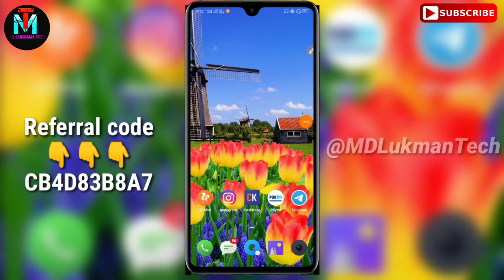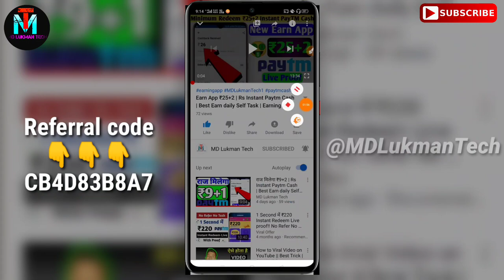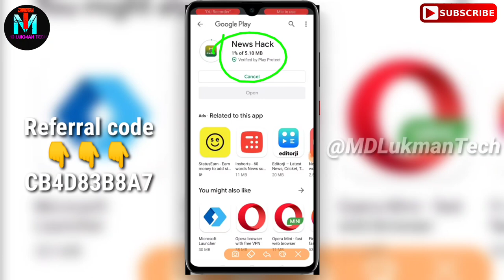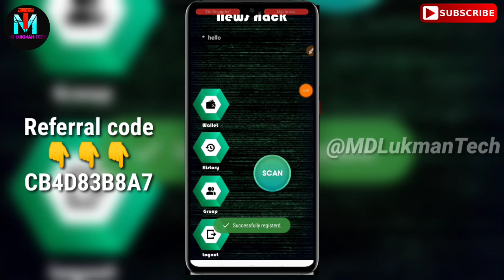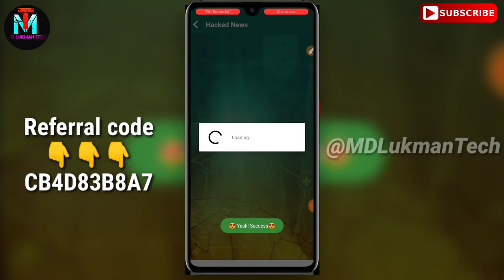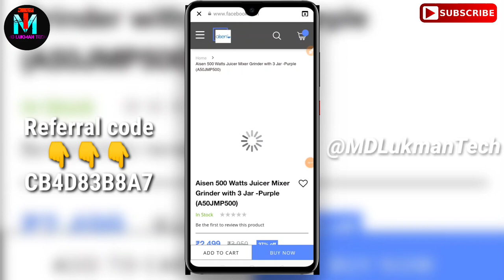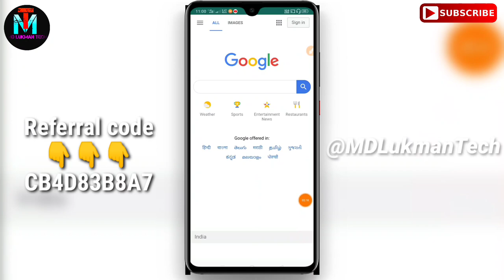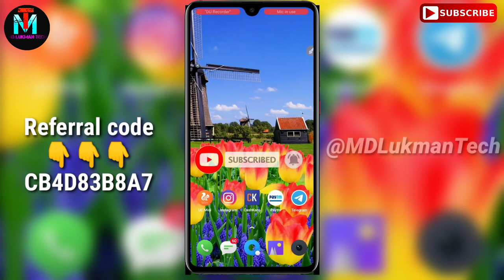सबको मिलेगा ₹1+6 | Rs Instant Paytm Cash | Best Earn daily Self Task | Earning App 2020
सबको मिलेगा ₹1+ | Rs Instant Paytm Cash | Best Earn daily Self Task | Earning App 2020

1) Easy Way To Earn Money
2) How To Earn Money Online
3) Best Earning Apps For Android
4) Earn Money From Smartphone
5) Top Ways To Earn Money Online
6) Daily Base Paying apps
7) Legit Ways To Earn Money
8) Best Way To Earn Money For Students
 9) How Can I Earn Money With Android
10) Today's New Self Earning Apps
11) Play Games And Start Earning
12) How To Earn Paytm Cash By Playing Games
13) Play And Win
14) Google Pay Free Scratch cards
15) How To Get Free Scratch card On Google Pay
16)Daily ₹10 Free Paytm Cash Paytm

7 Rs redeem new apps ,
"Thanks" For Watching Please support